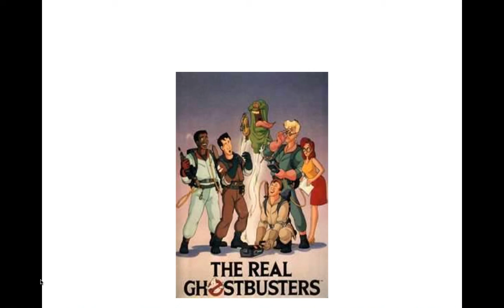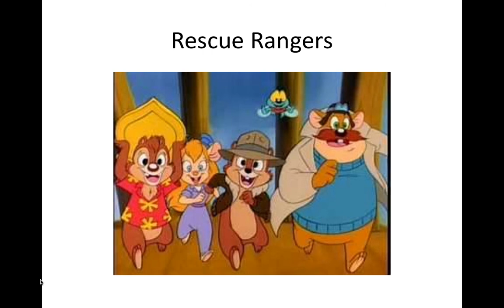Our favorite 80's cartoons Part 2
Continuing where they left off, Pozzible and Joe continue their trip down memory lane by remembering such classic shows as "The Real Ghostbusters", "Duck Tales", and Rescue Rangers, and more